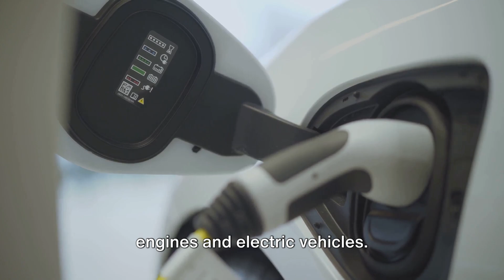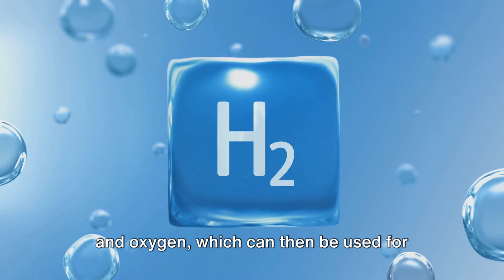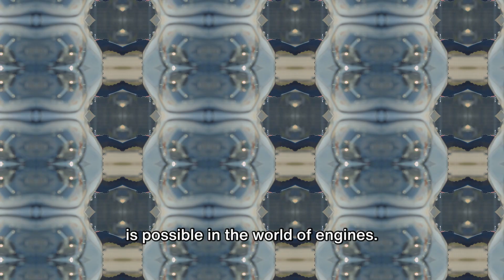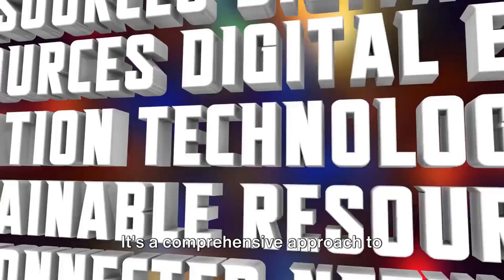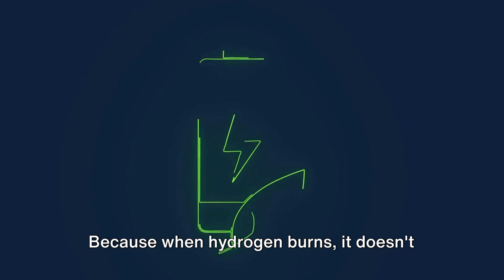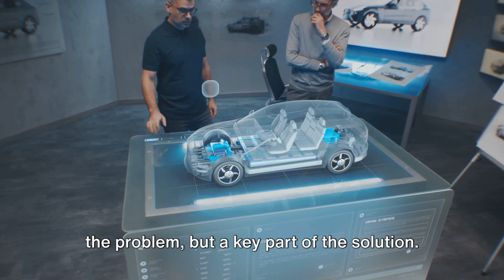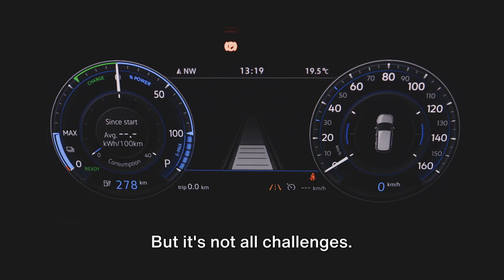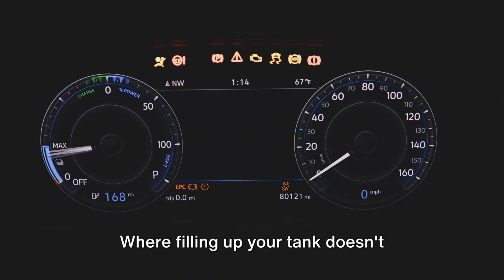Toyota's Game Changer : The End of Conventional Engines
Toyota's innovative approach combines turbocharged hydrogen combustion engines and water-powered technology, aiming for carbon neutrality with high efficiency and near-zero emissions. Their diversified strategy includes hydrogen, electric, and hybrid vehicles, acknowledging global energy diversity and infrastructure challenges. Toyota's vision emphasizes sustainability and efficiency, potentially reshaping the automotive industry and offering an alternative to conventional EVs.